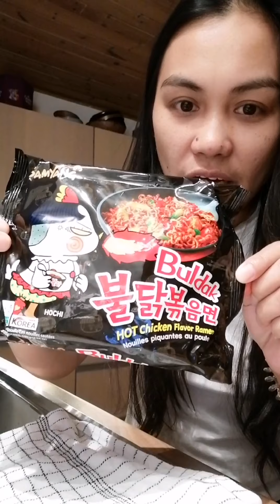Spicy Noodles challenge with my Husband 🍝🤭😁